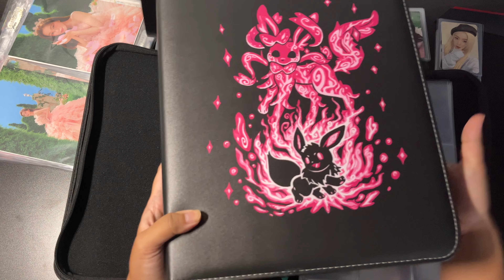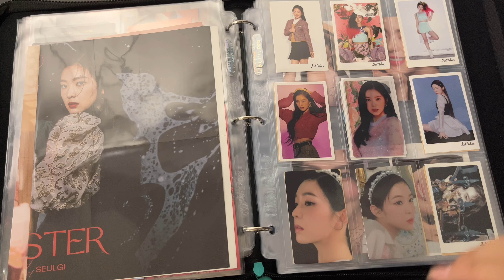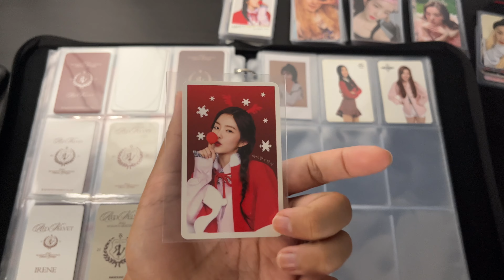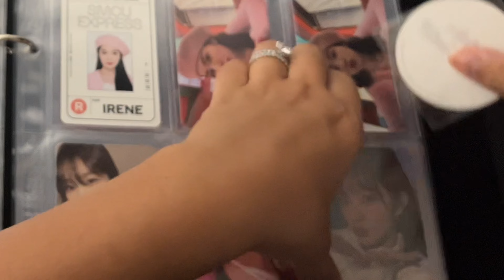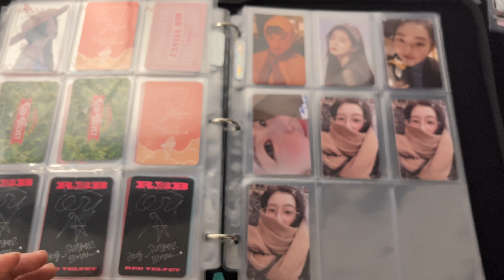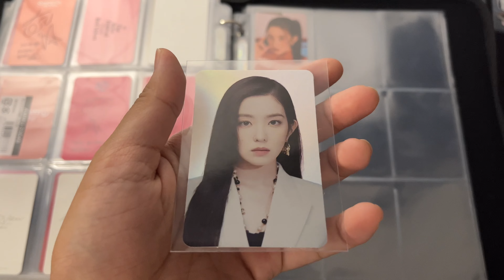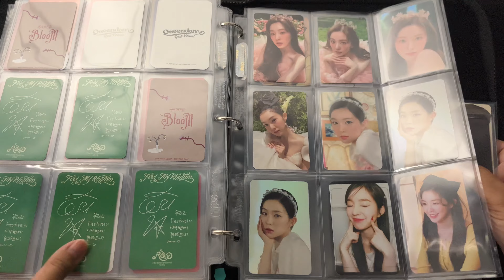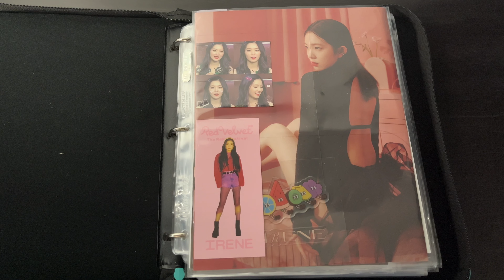Setting up my Red Velvet Irene Photocard Binder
Setting up my Red Velvet Irene Photocard Collection Binder

00:00 Introduction
1:34 Large Inclusions & freebie page
4:39 Larger Photocards
5:20 Adding Photocards into 9-pockets
29:37 Flipping through entire binder collection

Photocard Binder Update I Red Velvet OT5 mostly Irene